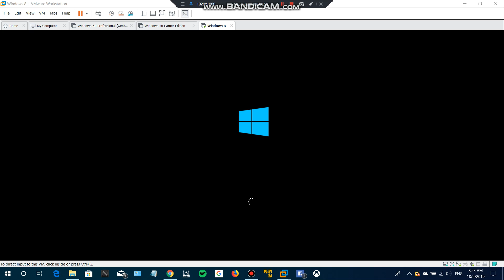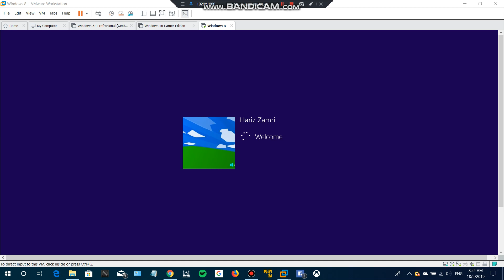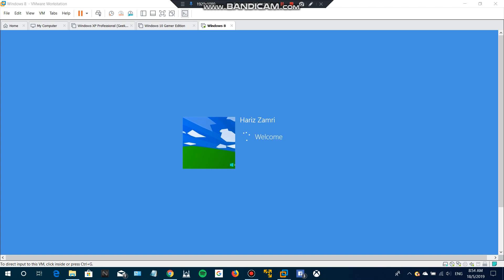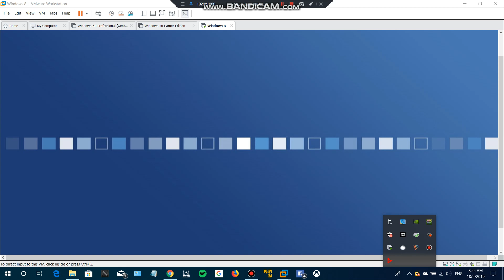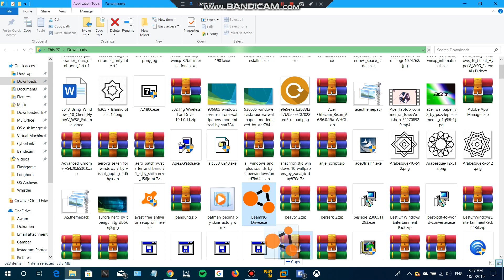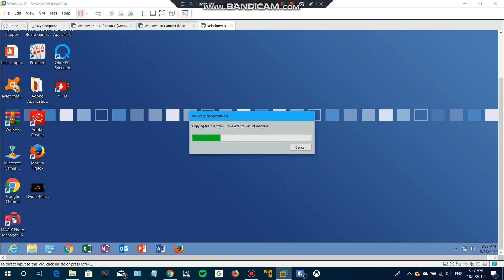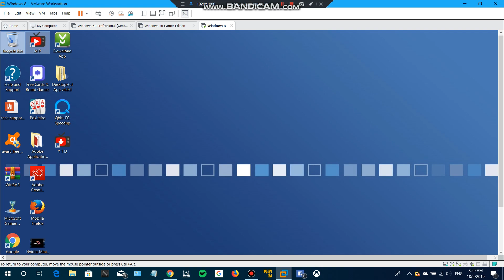Windows 8 Professional in VMware Workstation 15 Pro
One for being a special upload about the software from the Windows 8, unfortunately, this Windows CPU is kind a laggy. Here's a running for the Windows 8 Professional in VMware Workstation from the memory 8 GB, 2 processors, and 2.0TB storage SCSI disk. So I tried to copied from hosted from BeamNG is unsupported x32bit program.